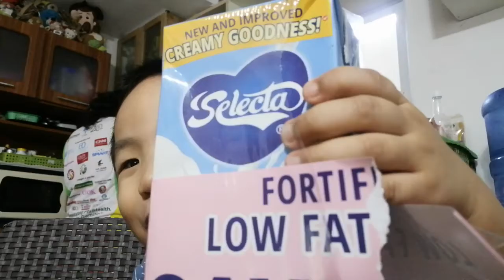Marvelous Markie - Making Banana PeanutButter Milkshake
Hello, I'm Markie!

While on quarantine me and my Mamita made my favorite milkshake with every thing we can find at home..

Ripe banana
Peanutbutter
Low fat milk
Ice
Sugar (optional)

It turned out yummmmy and we enjoyed it!
Happiness is indeed HOMEMADE. ❤

This is my first youtube video managed by my Godparents Mamita and Ninang.
Watch out for more videos, see you! 😘